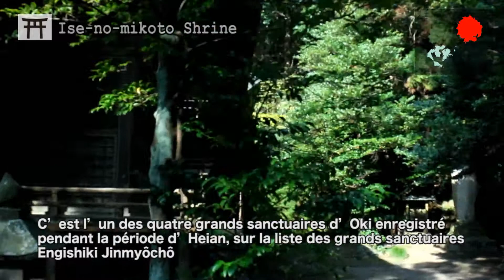Sanctuaire d’Ise-mikoto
Offrande aux dieux jusqu’au matin d’une danse élégante traditionnelle
Ce sanctuaire chargé d’histoire est reconnu comme faisant partie des plus anciens sanctuaires du Japon. En juillet, le rite annuel de « Kumi kagura » consiste en une danse durant toute la nuit en offrande aux dieux. Ce rite unique est reconnu comme patrimoine culturel immatériel du Japon et attire beaucoup de spectateurs.

L’île de Dôgo (Bourg d’Okinoshima)